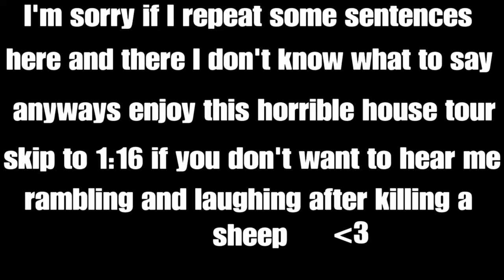The worst Minecraft house tour ever!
Sorry I haven't uploaded in a while my upload schedule doesn't really exist and losing my best friend doesn't help either anyways enjoy this horrible house tour!